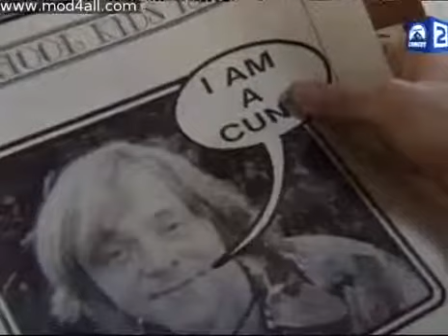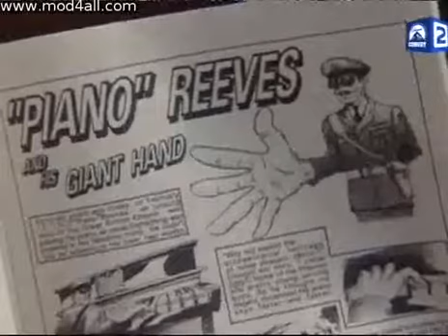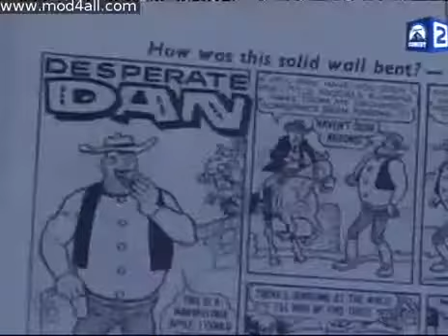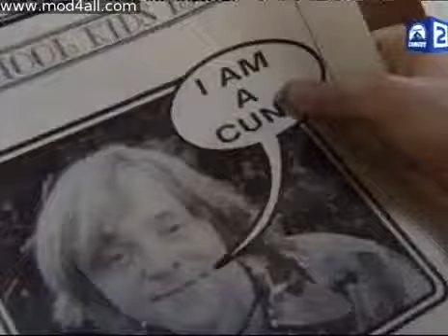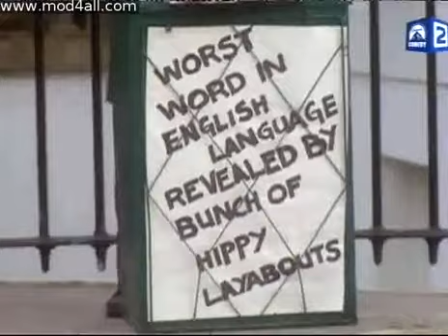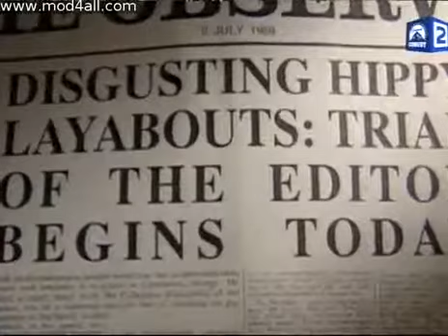mod4all Hippies 6 Disgusting Hippies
Aired - November 19, 1999 Ray has written a play called Love, Love, Love which not only features Jesus Christ, but a hippy horse. Robin, the star of the play, .

Air date: November 23, 1999 Ray is enjoying the sexual freedom of the sixties, although he doesn't seem to be getting much 'liberation'. Professor Rickman has .